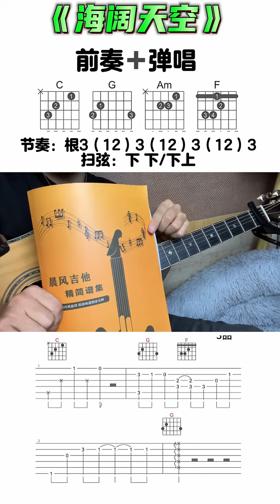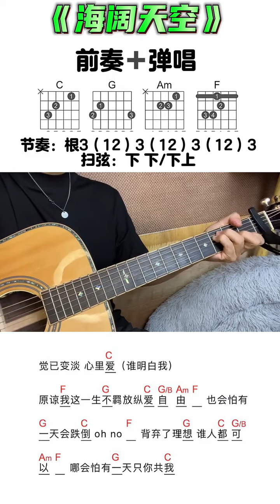吉他 吉他谱 海阔天空 guitar solo music cover